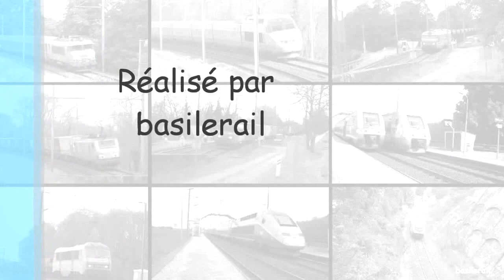Trains en gare de Tarascon sur Rhône et d'Arles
TER Languedoc-Roussillon tracté par la BB 7400 en gare de Tarscon sur Rhône.
TER PACA en gare d'Arles avec un Avignon Marseille et un Marseille Lyon Part-Dieu
basilerail